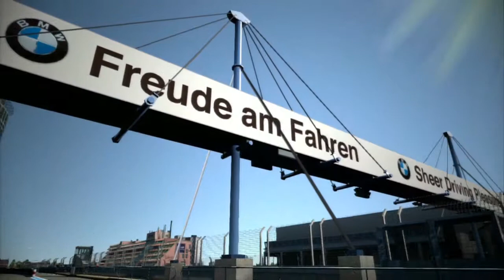GT6 : Trailer Fight Club CR-Z (S7)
Fight Club CR-Z